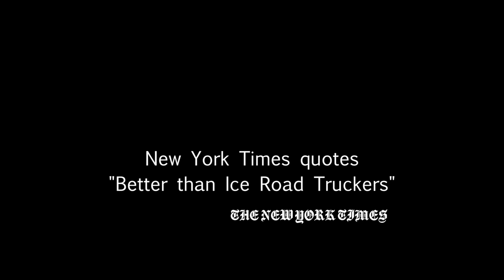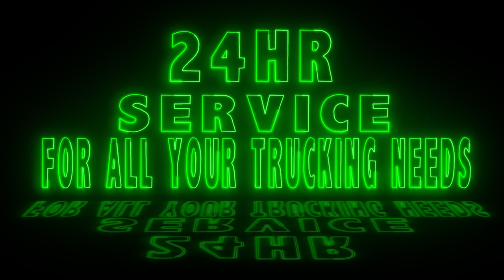CENTRIFUGE TO THE GROVE